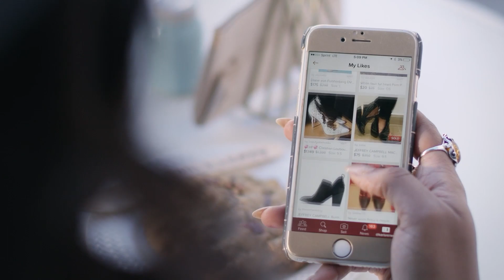Poshmark's Success Story with MoEngage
Poshmark partnered with MoEngage to drive personalized customer engagement and improve conversions.

Implement the insights-led engagement flywheel at your brand today!